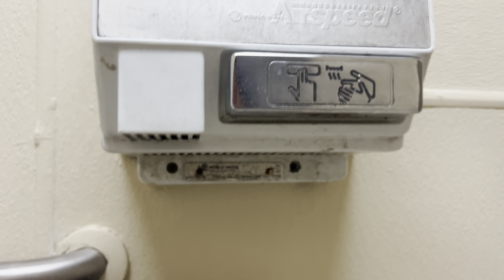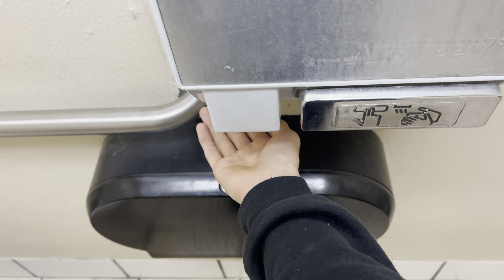Shell Gas Station Unisex Restroom Full Shoot!